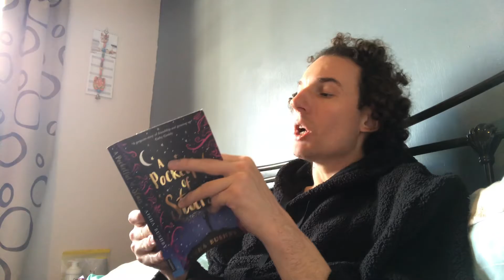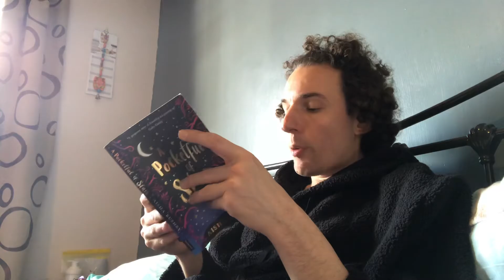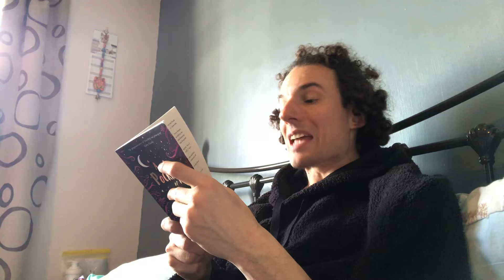A Pocketful Of Stars- Chapter 16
So this will not be our last chapter until after Easter. I am giving us a bonus chapter- mainly because I do not want to stop reading just yet!

Will we squeeze another trip to Kuwait in do you think?